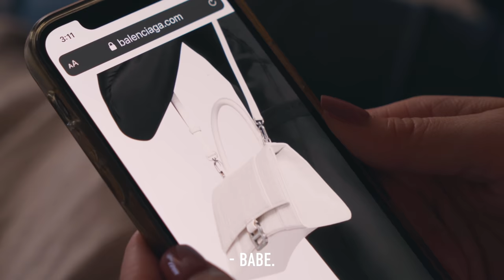Girl Is CAUGHT CHEATING On Christmas, What Happens Is Shocking | Illumeably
CREDITS:
Executive Producer: Rishi Jethi
Writer: Namitha Palasamudram
Idea and Director: Namitha Palasamudram
Director of Photography: Juan Palomino III & Honna Afzal
Audio: Jackson Lennon
Editor: Adrian Neria

Actors:
Samatha - Shannon Skiles
Pete - Sergio Diaz
Rexel - Jacob Henrie-Naffaa
Samantha's friend - Honna Afzal